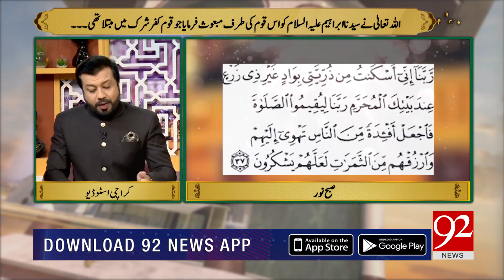SUBH-E-Noor | Syedna Ibrahim Khalil Ullah Aleh Salam | 24 June 2022 | 92NewsHD